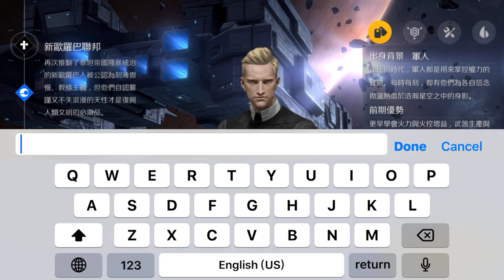Second Galaxy《第二銀河》手機遊戲與攻略教學!